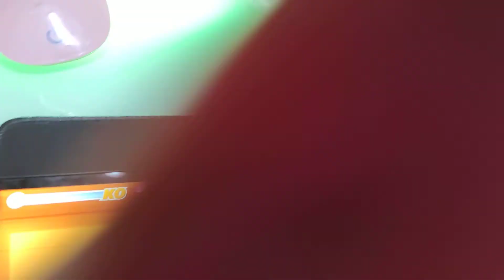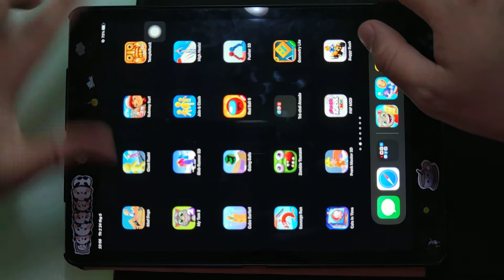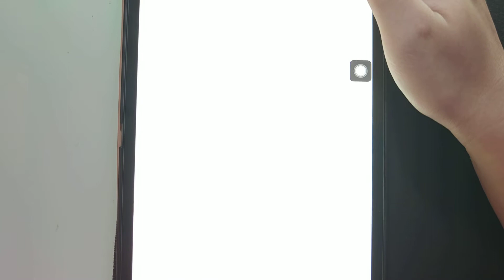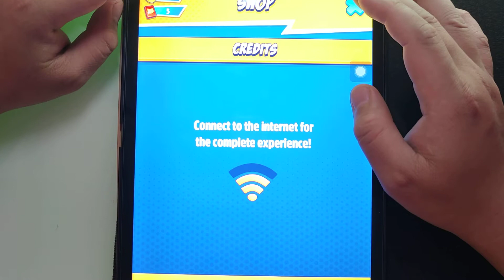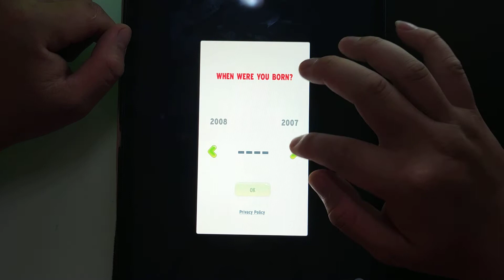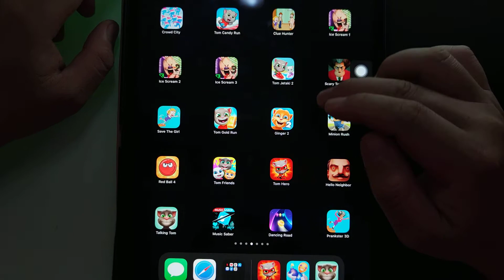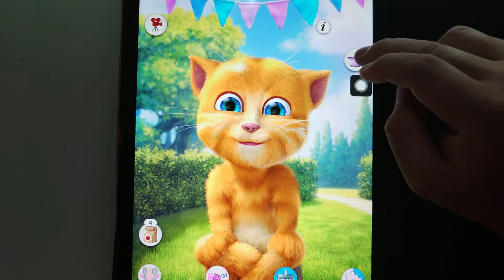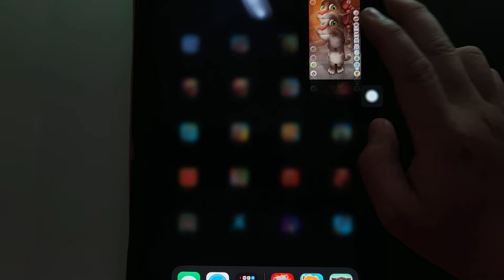Kick The Buddy Forever, Tom Hero, Talking Tom, My Ginger 2 All Gameplay